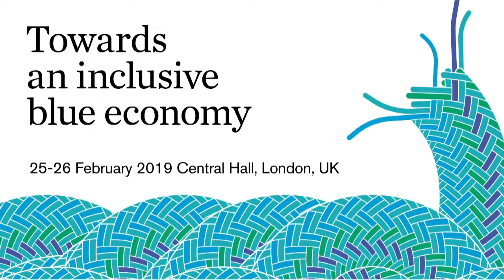Towards an inclusive blue economy: Mr K Jingree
Mr K Jingree, Deputy High Commissioner of Mauritius, opens the second day of the 'Towards an inclusive blue economy' event hosted by the International Institute for Environment and Development (IIED) at Central Hall, Westminster on 25 and 26 February 2019.

Jingree highlighted how important the issues the conference discussed are for Mauritius, with fishing contributing 10% to the country's GDP.

The international event was designed to discuss how to develop a marine economy that is fair and sustainable. It brought together ocean experts, policymakers, fisheries associations, business and civil society representatives and stakeholders to consider strategies for developing national economies that protect marine resources and people's livelihoods and make sure that the benefits of the ocean are shared equitably.